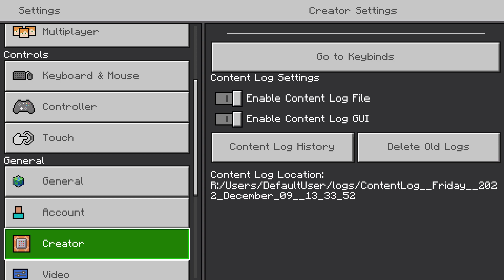Minecraft New World Copper Collector